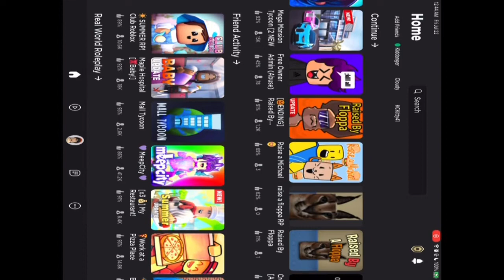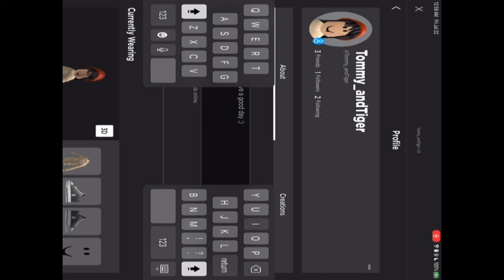Roblox video (warrior cats + raised by floppa)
First Roblox video

Editing and music by IMovie